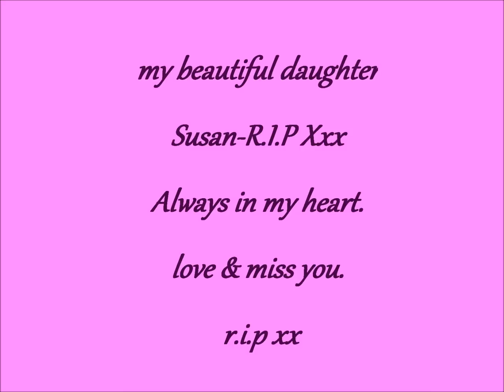R I P SUSAN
R.I.P Susan,gone but not forgotten,aways in our hearts xxx